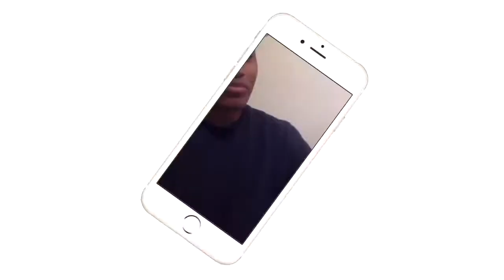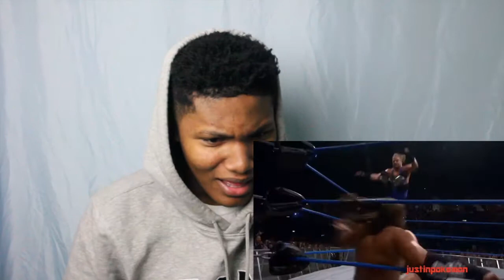HE BROKE HIS NECK!!!!| BEST HOLY S*** MOMENTS IN TNA HISTORY PART 4| REACTION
WTH HE BROKE HIS NECK!!!
Intro/Outro: Jaden Smith Fallen
Camera: Cannon 60D
Editing Software: Imovie & Premiere Pro